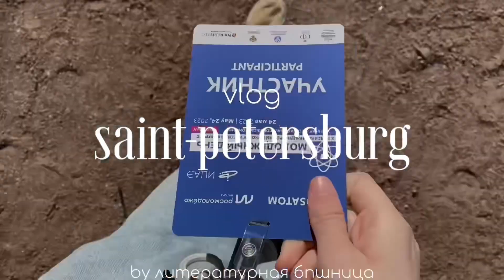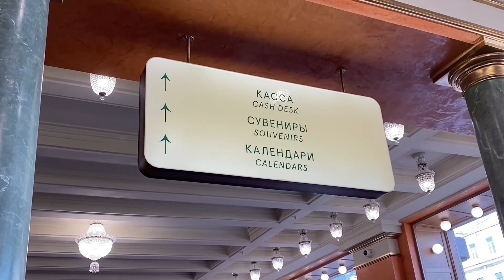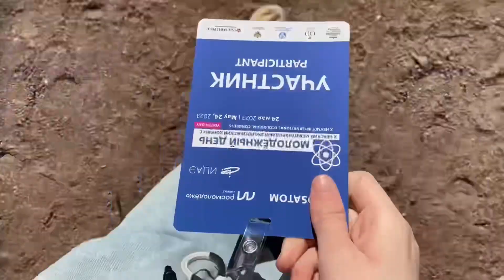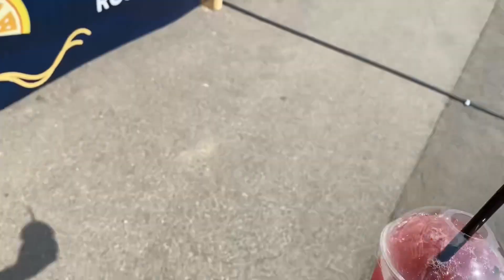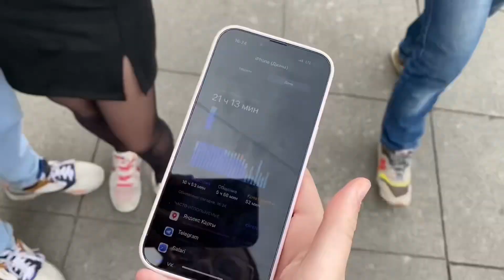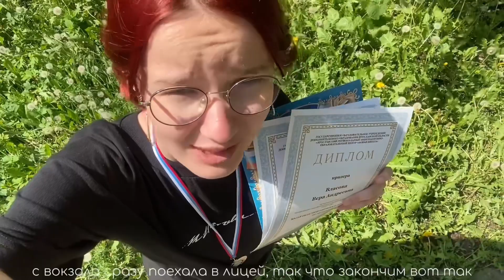майский петербург | прогулки, встречи и нмэк | литературная бпшница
привет!! меня зовут вера и эта поездка в петербург стала для меня очень показательной, а еще очень важный в тот период времени. я постаралась передать все тепло этих дней и окружавших меня людей